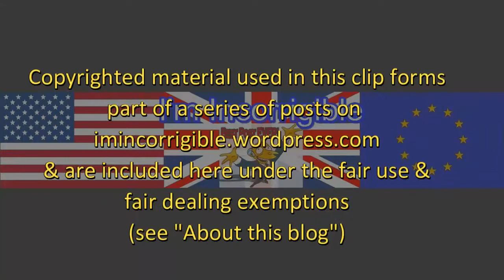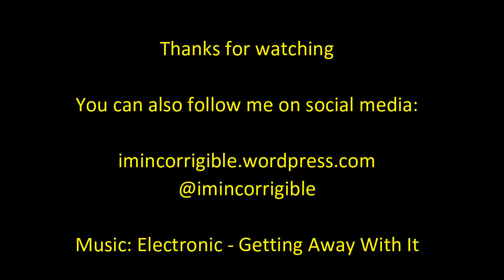Whatever happened to Teeside's red door refugees